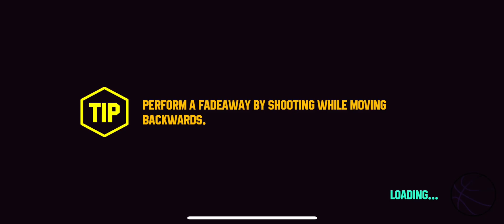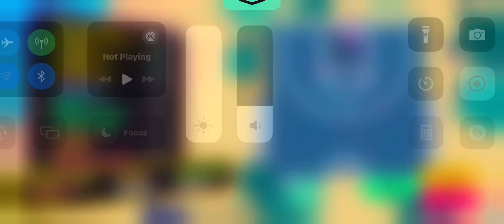First Person Hooper